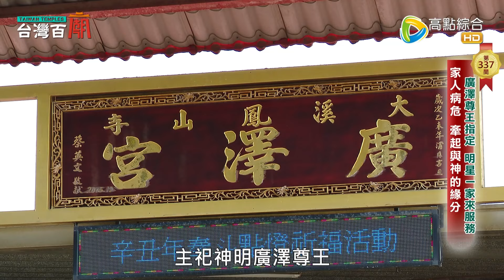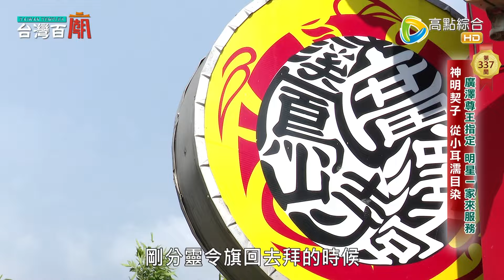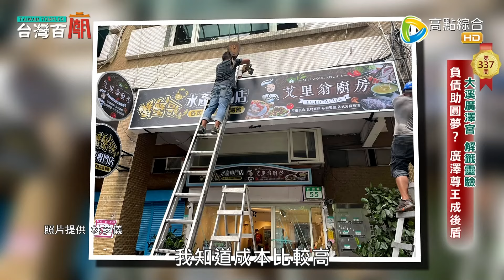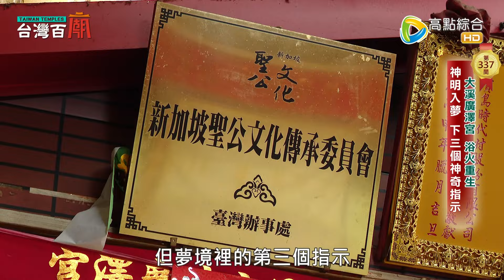明星一家來服務，廣澤尊王竟遭火吻？台灣百廟 - 大溪鳳山寺廣澤宮(廣澤尊王)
44頻道/高點綜合台/週六 週日 晚間9點

在桃園大溪，有一間由明星一家人供奉的廣澤尊王廟
從小與神明有緣的這位明星，是如何被指定成為宮主的呢？
而這條傳承之路走得並不平順，一場大火一度吞噬了他對神明的信仰
後來廣澤尊王給了什麼樣的指示，幫助這家人重拾自信呢？

廣澤尊王最精采的傳奇故事
精彩內容都在這集的台灣百廟